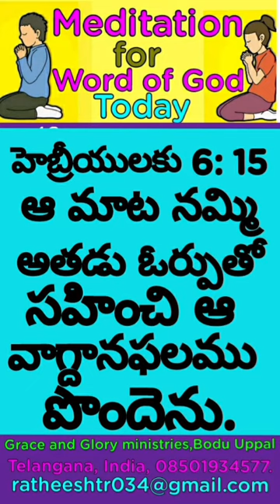వాగ్దానఫలము పొందెను.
వాగ్దానఫలము పొందెను.Pr Ratheesh Tr,GGM,Bodu Uppal, Telangana.